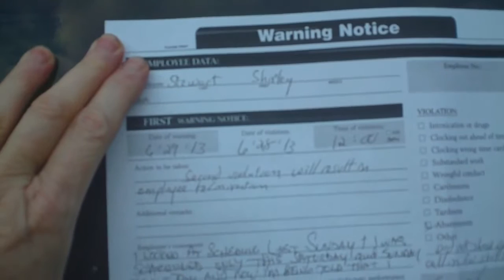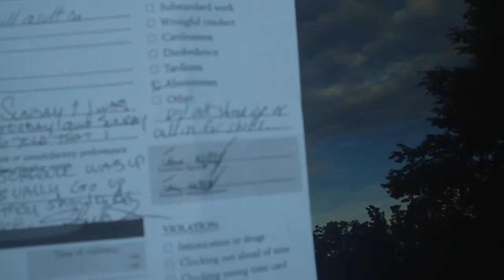I am Stymied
I am being unfairly treated ...probably due to age. They are trying to get rid of me at the jobs. I NEED an income and have no one to help me.If anyone out there knows the laws or has contact to the media...         I don't consider myself stupid(except for airing my dirty laundry publicly) but I feel desperate here, and don't know what to do. This situation is DUMB, and even insane. actually both jobs are controlled by someone young and inexperienced whose love life is wrapped up with a coworker and others get trampled so that they can do what THEY want. What the heck?
Whatever happened to work ethic?
as it is said in church.."dear Lord, hear my plea"